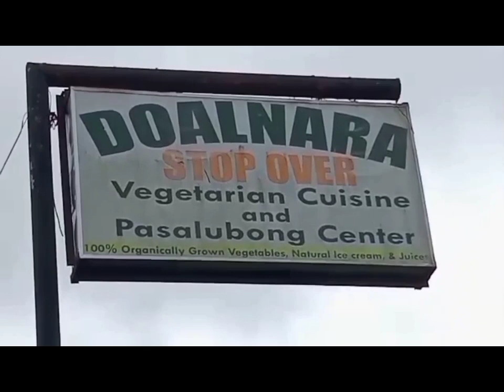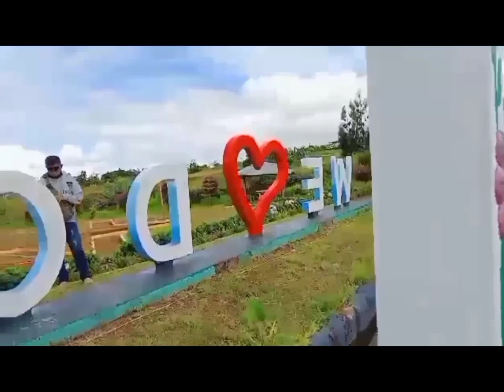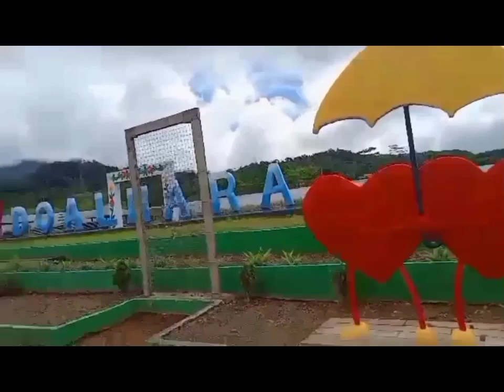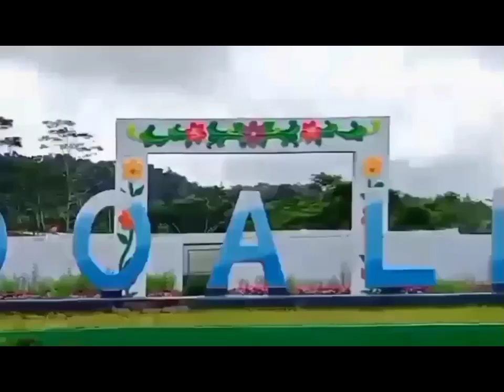DOALNARA ISA SA MGA TOURIST SPOTS DITO SA CLAVERIA/ORGANIC FARMING.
# stonecountry#organicfarm#Adventurouskittylovers